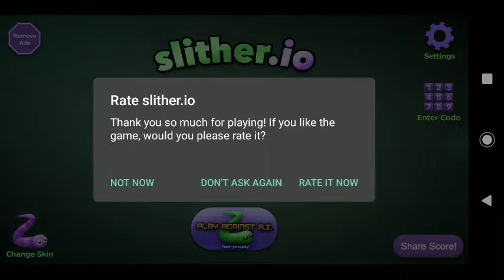My Favorite Online Game Since High School: Slither.io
This game I enjoyed in my years in high school and I tell you that I really missed playing it since and I hope you can enjoy this and/or any other game like it.